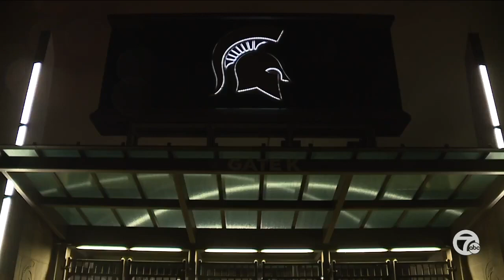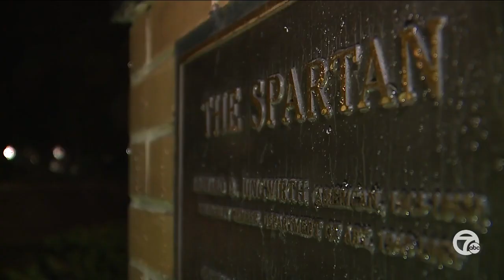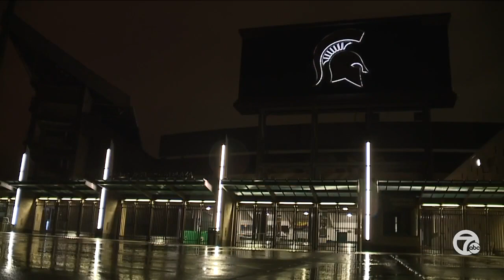Sparty Watch: Michigan State marching band keeps decades long tradition alive